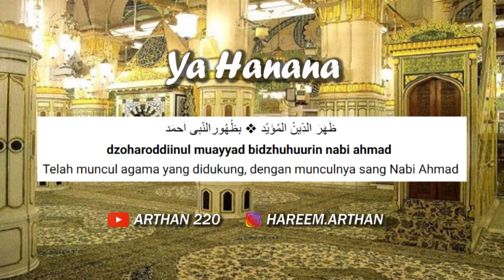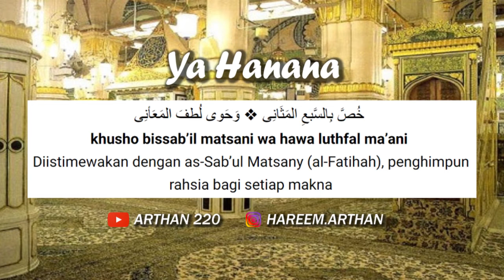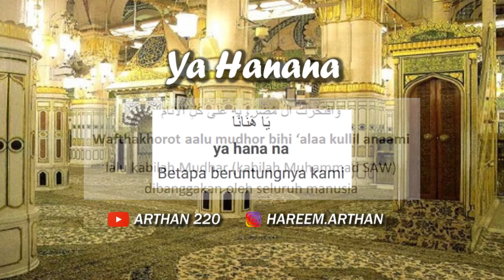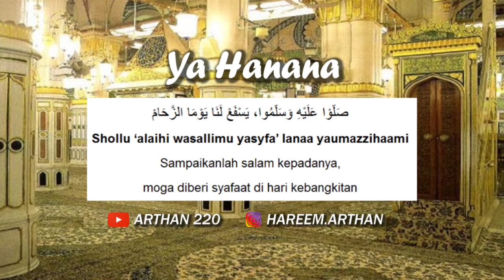Ya Hanana Lirik dan Terjemahan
ya hanana nabi muhammad,
ya hanana lirik,
ya hanana karaoke,
ya hanana az zahir,
ya hanana syubbanul muslimin,
ya hanana upin ipin,
ya hanana puja syarma,
ya hanana hadroh,
ya hanana ya hanana,
ya hanana aishwa karaoke,
ya hanana anak,
ya hanana assegaf,
ya hanana al banjari,
ya hanana azmi,
ya hanana ai khodijah,
ya hanana akustik,
ya hanana banjari,
ya hanana bi muhammad,
ya hanana bi muhammad dzalikal fadhlu minallah,
ya hanana baru,
ya hanana bi muhammad dzalikal fadhlu minallah lirik,
ya hanana banjari cover,
ya hanana beserta lirik,
ya hanana baper,
ya hanana cover,
ya hanana cucu habib syech,
ya hanana cover akustik,
ya hanana ceng zamzam,
ya hanana cover koplo,
ya hanana cilik,
ya hanana cover gitar,
ya hanana cover by naswa,
ya hanana darbuka,
ya hanana dj,
ya hanana dangdut,
ya hanana dangdut koplo,
ya hanana dan liriknya,
ya hanana dan artinya,
ya hanana drum cover,
ya hanana dhoharoddinul muayyad,
dj ya hanana,
dj ya hanana full bass,
dj ya hanana full album,
dj ya hanana versi angklung,
dj religi ya hanana,
dj terbaru ya hanana,
dj remix ya hanana,
ya hanana el jadid,
ya hanana ella fitriyani,
ya hanana el hasanuddin,
ya hanana english translation,
ya hanana ezad,
ya hanana full album,
ya hanana full,
ya hanana full variasi,
ya hanana full lirik,
ya hanana female,
ya hanana fahreza anwar lirik,
ya hanana gus azmi,
ya hanana gus wahid,
ya hanana gerry mahesa,
ya hanana guru sekumpul,
ya hanana gus ali,
ya hanana gitar,
ya hanana gus aldi,
ya hanana gandrung nabi,
ya hanana habib syech lirik,
ya hanana hadi assegaf lirik,
ya hanana habib syech live,
ya hanana habib syech dan cucunya,
ya hanana habib syech full album,
ya hanana haddad alwi,
ya hanana habib syech lirik dan artinya,
ya hanana irbama,
ya hanana india,
ya hanana inteam,
ya hanana instrumen,
ya hanana instrumental,
ya hanana unic,
ya hanana upin dan ipin,
ya hanana jiharkah,
ya hanana jmc,
ya hanana 1 jam,
ya hanana versi jiharkah,
ya hanana yayan jandut,
ya hanana riyadlul jannah,
sholawat ya hanana 1 jam,
ya hanana koplo,
ya hanana karaoke hadroh,
ya hanana kartun,
ya hanana karaoke puja syarma,
ya hanana karaoke lirik,
ya hanana karaoke dangdut,
ya hanana karaoke aishwa nahla,
ya hanana lirik karaoke,
ya hanana lirik gus azmi,
ya hanana lirik habib syech,
ya hanana lirik mohamed tarek,
ya hanana live,
ya hanana lirik dan artinya,
ya hanana mohamed tarek,
ya hanana muhammad hadi assegaf mp3,
ya hanana marawis,
ya hanana muhasabatul qolbi,
ya hanana mohamed tarek lirik,
ya hanana mq,
ya hanana mafia sholawat,
ya hanana metal,
m tarek ya hanana,
ya hanana nurul musthofa,
ya hanana nabi muhammad dzalikal fadhlu minallah,
ya hanana nabi muhammad lirik,
ya hanana nabi,
ya hanana nabi muhammad habib syech,
ya hanana nabi ahmad,
ya hanana nissa sabyan,
ya hanana original,
ya hanana ondel-ondel betawi,
ya hanana official,
ya hanana official video,
ya hanana omar dan hana,
ya hanana vocal only,
sholawat ya hanana original,
ya hanana truk oleng,
ya hanana palapa,
ya hanana puja syarma lirik,
ya hanana pernikahan,
ya hanana perempuan,
ya hanana plus lirik,
ya hanana paling ajib,
ya hanana paling merdu,
ya hanana qasidah,
qasidah ya hanana,
ya hanana muhasabatul qolbi lirik,
qasidah ya hanana lirik,
ya hanana habib syech abdul qodir,
qasidah ya hanana darul hadis,
qasidah ya hanana kanak-kanak,
ya hanana rebana,
ya hanana remix,
ya hanana reggae,
ya hanana rock,
ya hanana reaction,
ya hanana ridwan asyfi,
ya hanana nisa,
ya hanana rijal vertizone,
ya hanana sholawat,
ya hanana salma,
ya hanana sukarol munsyid,
ya hanana sabyan,
ya hanana subhanallah syubbanul muslimin,
ya hanana syech assegaf,
ya hanana syubbanul muslimin lirik,
ya hanana terbaru,
ya hanana tanpa musik,
ya hanana teks,
ya hanana tarek,
ya hanana terjemahan,
ya hanana tasya,
ya hanana terbangan,
ya hanana tarek lirik,
ya hanana upin ipin mp3,
ya hanana ustadz abdul somad,
ya hanana uas,
ya hanana unic karaoke,
ya hanana unic mp3,
ya hanana versi india,
ya hanana versi baru,
ya hanana versi banjari,
ya hanana versi hadroh,
ya hanana versi istri sholehah,
ya hanana versi koplo,
ya hanana versi gus azmi,
ya hanana versi az zahir,
ya hanana wedding,
ya hanana wafiq azizah,
ya hanana with lyrics,
ya hanana whatsapp status,
ya hanana wanita,
ya hanana without music,
ya hanana story wa,
ya hanana ya manan,
ya hanana ya hanana cucu habib syech,
ya hanana ya muhammad,
ya hanana ya habibana,
ya hanana ya nabi,
ya hanana yang ada tulisannya,
ya hanana ya hanana nabi muhammad,
ya hanana zm,
ya hanana az zahir lirik,
ya hanana maher zain,
ya hanana habib ali zaenal abidin,
ya hanana darbuka az zahir,
busyrolana ya hanana az zahir,
ya hanana 2,
ya hanana 30 detik,
ya hanana 3 nahla,
sholawat ya hanana 30 detik,
ya hanana m3ak 3raftha,
3 nahla sholawat ya hanana